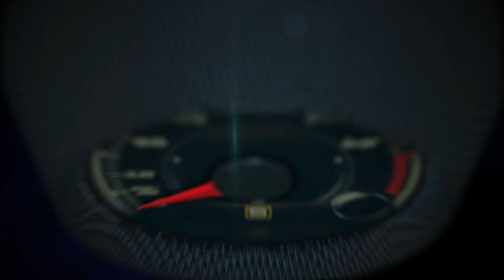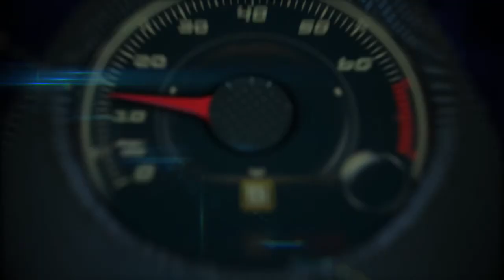Autos 0-60 - 2014 Shell EcoMarathon with Norman Koch, Technical Manager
2014 Shell EcoMarathon with Norman Koch, Technical Manager